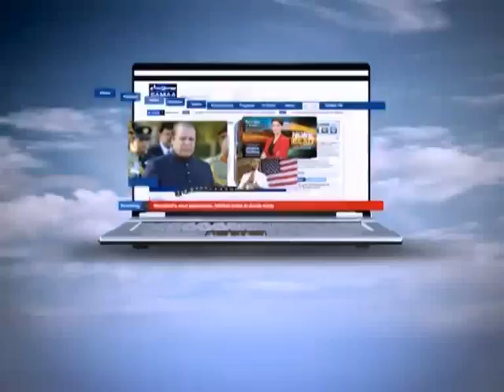NEWS HEADLINE 08:00PM. 21-12-11 SAMAA TV